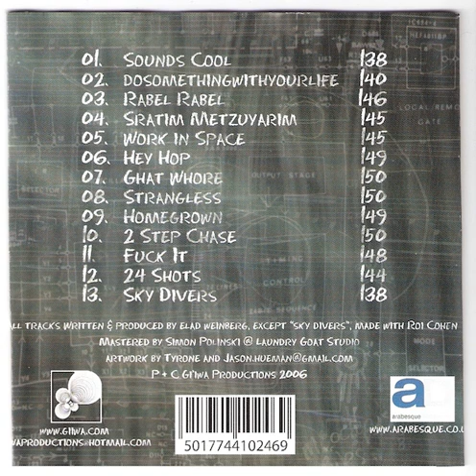13 Sattel Battle - Sky Divers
Sattel Battle - SoundsCool (2006)

01 - Sounds Cool (138 BPM)
02 - Dosomethingwithyourlife (140 BPM)
03 - Rabel Rabel (146 BPM)
04 - Sratim Metzuyarim (145 BPM)
05 - Work in Space (145 BPM)
06 - Hey Hop (149 BPM)
07 - Ghat Whore (150 BPM)
08 - Strangless (150 BPM)
09 - Homegrown (149 BPM)
10 - 2 Step Chase (150 BPM)
11 - Fuck It (148 BPM)
12 - 24 Shots (144 BPM)
13 - Sky Divers (138 BPM)
14 - Bonus Hidden Track (150 BPM)

We are proud to present the first album by Sattel Battle (Elad Weinberg), SoundsCool, originally released on Gi’iwa Productions in 2006. From the classroom to the outside world, Sattel Battle’s sound emerges as an urbanized collage of rock, metal, punk, psychedelia and Suomi-saundi influences. The music fuses slick funky bass lines and innovative melodic ideas with layers of oozing spatial tangents. This is an untamed sonic wilderness designed for no fuss dance floor bizness! Mastered by Simon Polinski @ Laundry Goat Studio. Artwork by Tyrone and Jason.